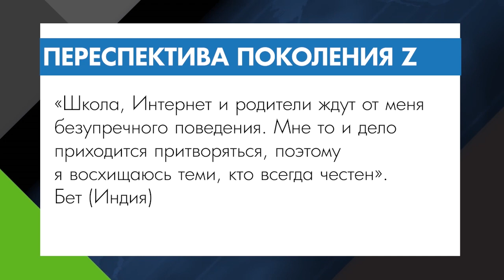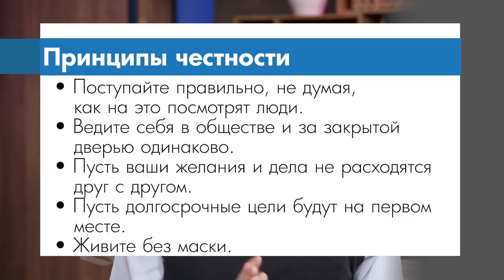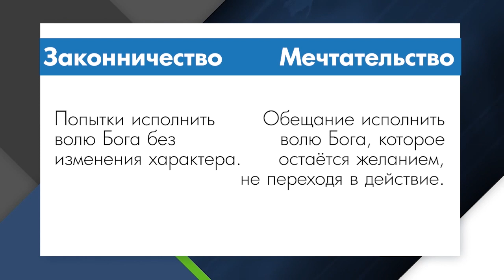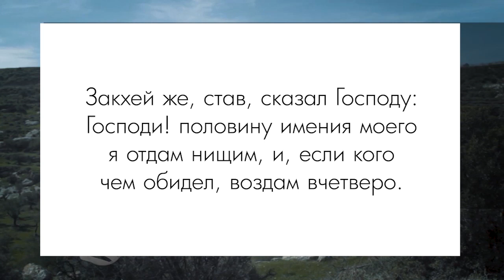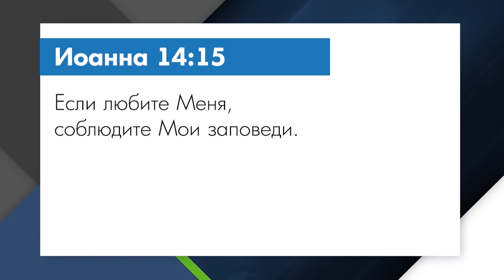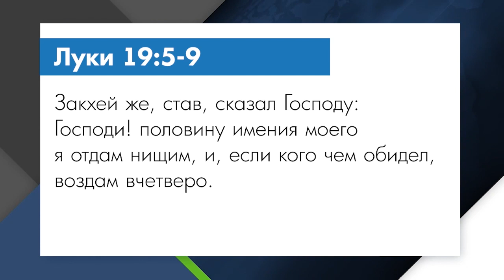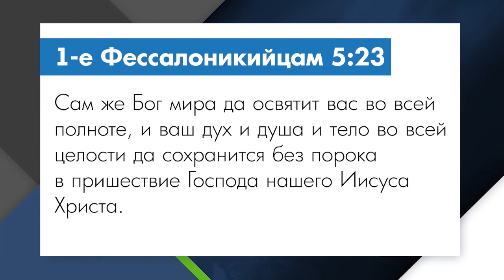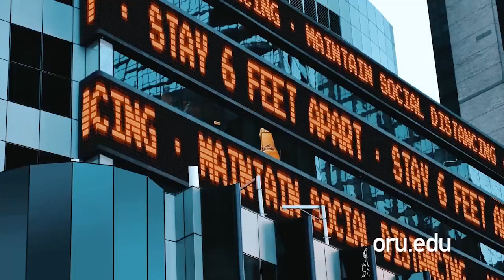Z — ПОКОЛЕНИЕ ЧЕСТНЫХ ЛЮДЕЙ. «Мировое влияние» (0084 2116)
В этом выпуске Билли Уилсон говорит о своём любимом поколении -  поколении Z. Это молодые люди, родившиеся в 1995 году. Речь пойдет о том, что это поколение призвано быть честным в мире, где не все являются честными.

В мире полно тех, кто борется с честностью. Правда ущемляется, но среди этого Бог поднимает новое поколение, отдавшее жизнь Иисусу. Это цельные и честные личности. Пастор пообщается со студентами Университета Орала Робертса и обсудит с ними тему честности. Эта беседа станет благословением для вас. Узнайте мнение студентов о честности прямо сейчас.